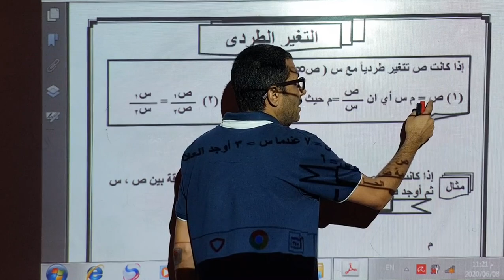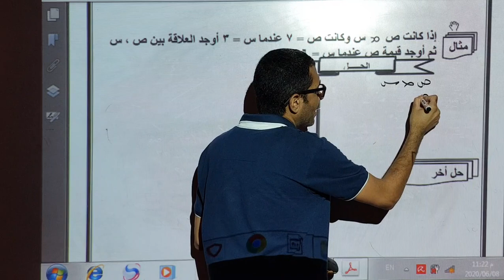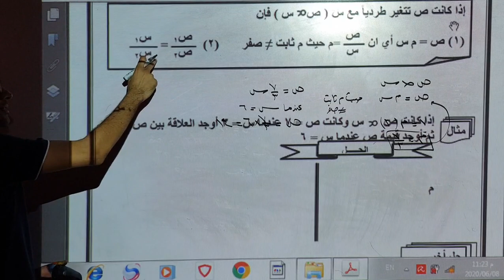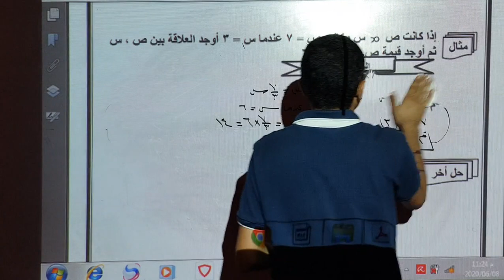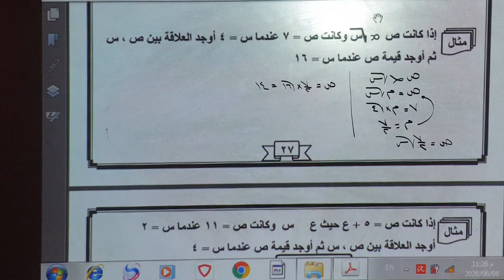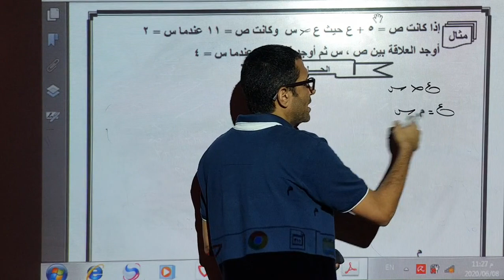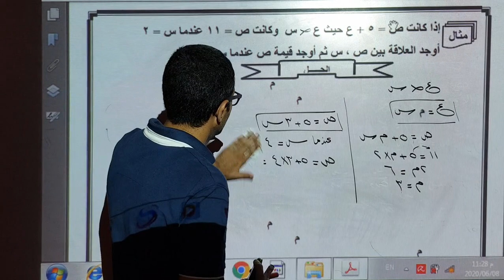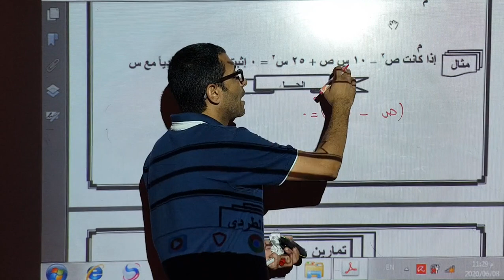Prep3Arb for All -Math/ Alg /Lesson7 mp4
Prep3Arb for All classes-Math /Alg/ Lesson7 Res1280×720 30fps Rate1624kbps mp4